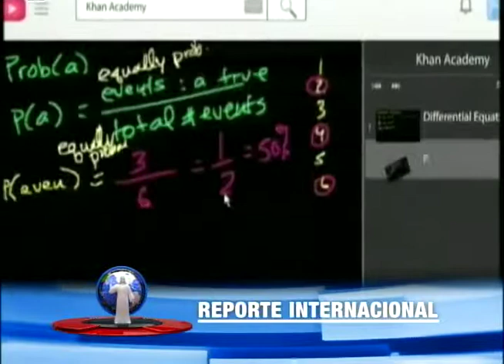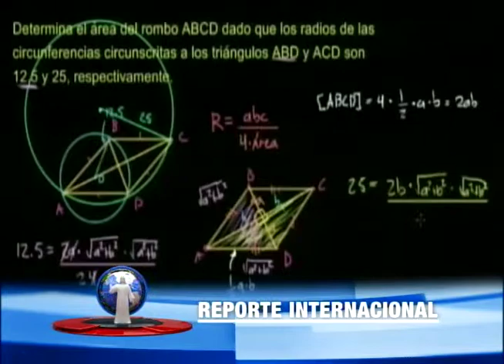Maestro en línea recibe galardón.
Un estadounidense ganó el premio "Princesa de Asturias de Cooperación Internacional", por enseñar matemáticas a través de Youtube y una web gratuita.